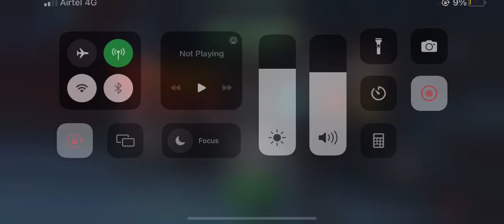7* Rank 1 bishop Does RoL fight in 27 Hits! - overkill! - marvel contest of champions